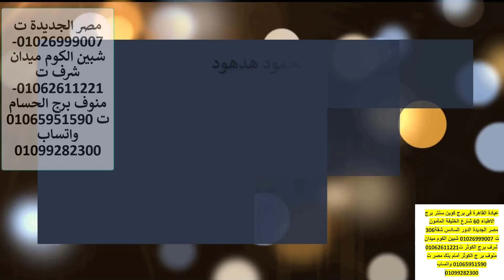تطويل وتر أخيل (أكيليس) عبر الجلد تدخل محدود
تطويل وتر أخيل عبر الجلد تدخل محدود (percutaneous limited open Achilles lengthening) هو إجراء جراحي يتم فيه إطالة وتر أخيل عن طريق عمل شق صغير في الجلد. يتم إجراء هذا الإجراء عادةً تحت التخدير الموضعي أو التخدير العام.

الهدف من الإجراء

يهدف تطويل وتر أخيل عبر الجلد تدخل محدود إلى إطالة وتر أخيل إذا كان قصيرًا أو متوترًا. يمكن أن يحدث وتر أخيل القصير أو المتوتر بسبب العديد من العوامل، بما في ذلك:

الإصابات الرياضية، مثل تمزق وتر أخيل
التشوهات الخلقية
الأمراض العصبية
كيف يتم الإجراء

يتم إجراء تطويل وتر أخيل عبر الجلد تدخل محدود عادةً تحت التخدير الموضعي أو التخدير العام. يتم إجراء شق صغير في الجلد فوق وتر أخيل. يتم إدخال أداة جراحية صغيرة من خلال الشق لتحرير وتر أخيل من الأنسجة المحيطة. يتم بعد ذلك شد وتر أخيل برفق لزيادة طوله. يتم تثبيت وتر أخيل في مكانه باستخدام غرزة أو حلقات معدنية.

فترة التعافي

تستغرق فترة التعافي من تطويل وتر أخيل عبر الجلد تدخل محدود عادةً من 6 إلى 12 أسبوعًا. خلال هذه الفترة، يجب على المريض ارتداء جبيرة أو دعامة للحفاظ على وتر أخيل في مكانه. يجب على المريض أيضًا تجنب المشي أو القفز أو أي نشاط آخر قد يضع ضغطًا على وتر أخيل.

المضاعفات المحتملة

تشمل المضاعفات المحتملة لعملية تطويل وتر أخيل عبر الجلد تدخل محدود ما يلي:

عدوى
نزيف
ألم
تصلب الكاحل
عدم استقرار الكاحل
النتائج

عادةً ما يكون تطويل وتر أخيل عبر الجلد تدخل محدود إجراءً ناجحًا. ومع ذلك، قد لا يتمكن بعض المرضى من استعادة كامل نطاق حركة الكاحل.

البديل

البديل لعملية تطويل وتر أخيل عبر الجلد تدخل محدود هو عملية تطويل وتر أخيل المفتوح. في عملية تطويل وتر أخيل المفتوح، يتم إجراء شق أكبر في الجلد للوصول إلى وتر أخيل. يتم بعد ذلك قطع وتر أخيل وإطالته.

العوامل التي قد تؤثر على قرارك

هناك العديد من العوامل التي قد تؤثر على قرارك بإجراء تطويل وتر أخيل عبر الجلد تدخل محدود، بما في ذلك:

شدة قصر وتر أخيل
النشاطات التي ترغب في القيام بها بعد الجراحة
المخاطر والمضاعفات المحتملة للإجراء
من المهم مناقشة هذه العوامل مع طبيبك لاتخاذ قرار مستنير بشأن أفضل خيار علاجي لك.

عيادة القاهرة فى برج كوين سنتر برج الاطباء 60 شارع الخليفة المأمون مصر الجديدة الدور السادس شقة306 للحجز 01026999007 شبين الكوم ميدان شرف برج الكوثر للحجز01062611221 منوف بر ج الحسام أمام بنك مصر للحجز 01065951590 واتساب 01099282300

لايمكن تشخيص الحالة الابعد معاينة الحالة وألاشعات والتحاليل ليمكن أخذ القرار الصائب معذرة واتساب 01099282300 ---للحجز عيادة القاهرة في مصر الجديدة 60 شارع الخليفة المأمون برج كوين سنتر الدور السادس شقة 306 المواعىد الثلاثاء 8 مساء ت 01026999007---عيادة شبين الكوم ميدان شرف برج الكوثر متواجد يوميا للحجز 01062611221 عيادة منوف برج الحسام أمام بنك مصر مواعيد السبت والاثنين 6 مساء والأربعاء 10 ونصف صباحا للحجز 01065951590
الفئةالأ ستاذ الدكتور محمود هدهود-- أستاذ جراحة العظام والمفاصل والعمود الفقري بكلية الطب والمستشفي الجامعى بكالوريوس الطب والجراحة 1992---ماجستير فى جراحة العظام 1997 –دكتوراة فى جراحة العظام 2003 أستاذ مساعد فى جراحة العظام والعمود الفقري 2010 أستاذ جراحة العظام والعمود الفقري 2016

العيادة  شبين الكوم ميدان شرف برج الكوثر اا\للحجز 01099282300
منوف بر ج الكوثر أمام بنك مصر للحجز 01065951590
عيادة القاهرة 60 شارع الخليفة المأمون مصر الجديدة الدور السادس للحجز 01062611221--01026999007

الفئةالعيادة  شبين الكوم ميدان شرف برج الكوثر اا\للحجز 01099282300
 لعيادة القاهرة 60 شارع الخليفة المأمون مصر الجديدة الدور السادس شقة 316